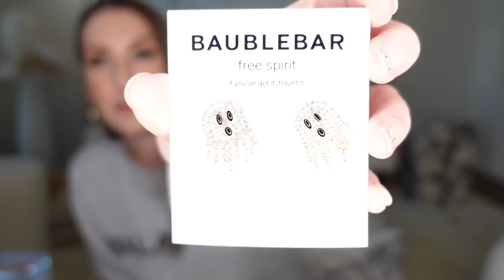FALL BEAUTY FAVORITES! MAKEUP, SKIN, SUPPLEMENTS, & ONE THING EVERYONE NEEDS.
everything linked below ⬇️
To vote for me for the “Best of Beauty All Star Category” LTK award, head to my LTK shop and favorite 5 products (by tapping the little heart on products below images) to cast one vote